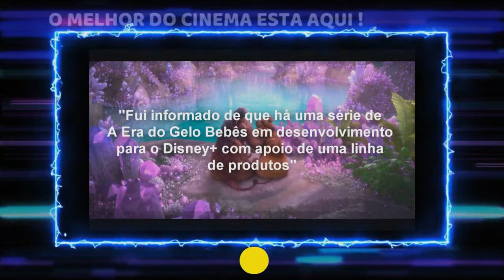Avisos Cinema Geral #209 - A Era Do Gelo 6 É Confirmado